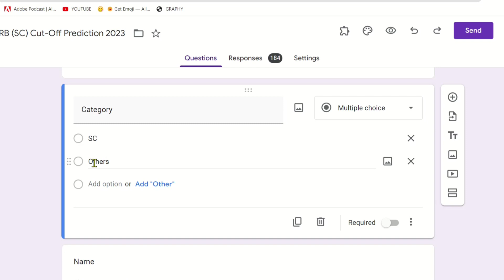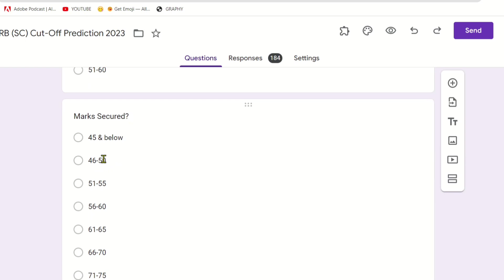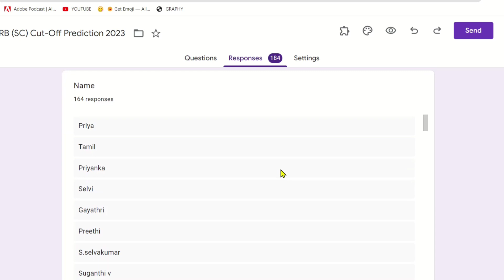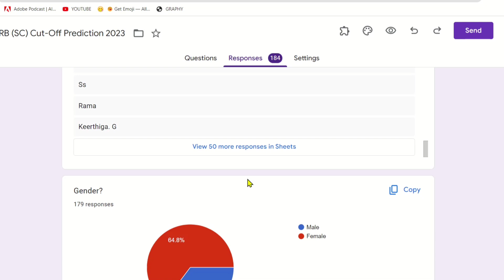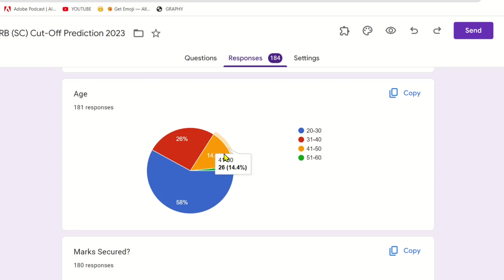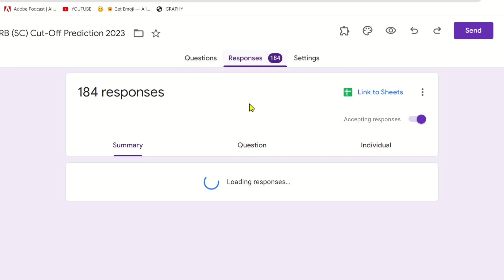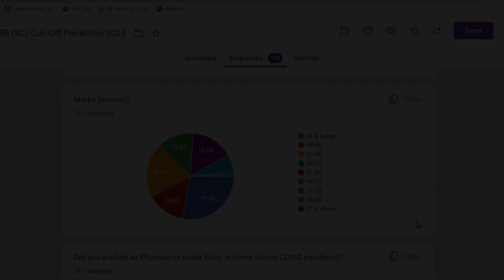SC Community Cut-Off | MRB EXAM 2023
4000 MCQs WITH ANSWERS EXPLANATION VIDEOS AS FOLLOWS...

1. Pharmacology
2. Human Anatomy and Physiology